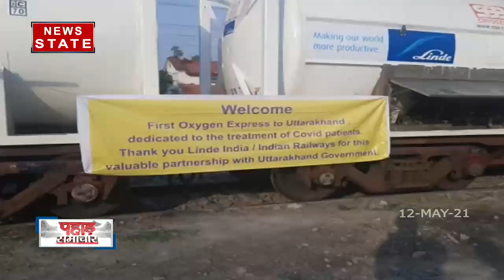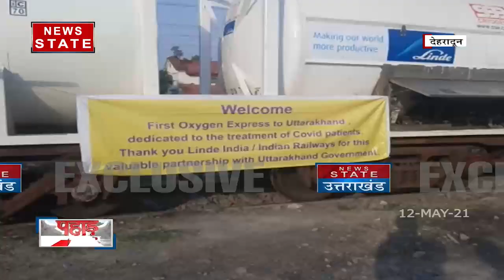Oxygen Crisis: उत्तराखंड पहुंची ऑक्सीजन की पहली EXPRESS, CM ने किया स्वागत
उत्तराखंड में ऑक्सीजन की किल्लत से जूझ रहे मरीजों और तीमारदारों के लिए राहत भरी खबर है। राज्य सरकार के अनुरोध पर केंद्र सरकार की ओर से आवंटित 80 मीट्रिक टन ऑक्सीजन लेकर टाटानगर से विशेष ऑक्सीजन एक्सप्रेस मंगलवार को हर्रावाला रेलवे स्टेशन पहुंची। ऑक्सीजन गैस एम्स ऋषिकेश समेत विभिन्न स्थानों पर बनाए जा रहे गए गोदामों में स्टोर की जाएगी। इन गोदामों से जरूरत के हिसाब से अस्पतालों को आपूर्ति की जाएगी

News State Apps डाउनलोड करें:
Download Android and iOS Apps for more updates: